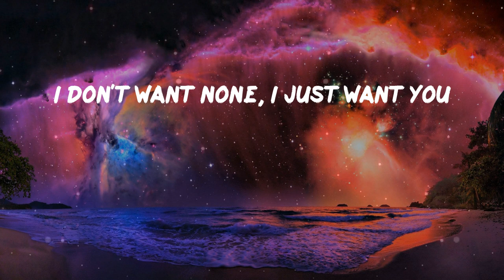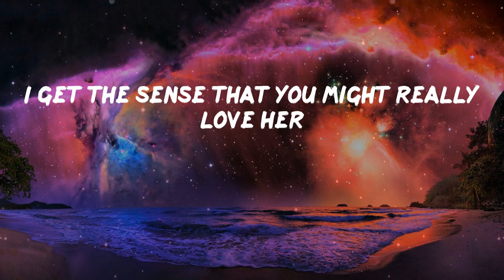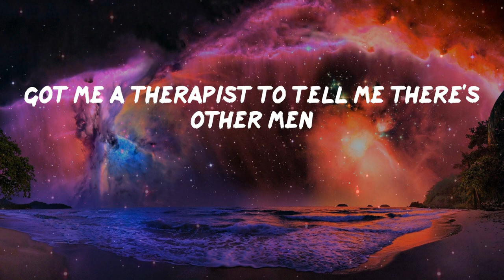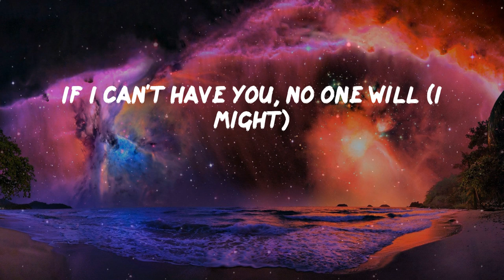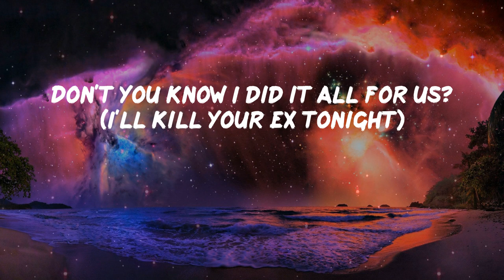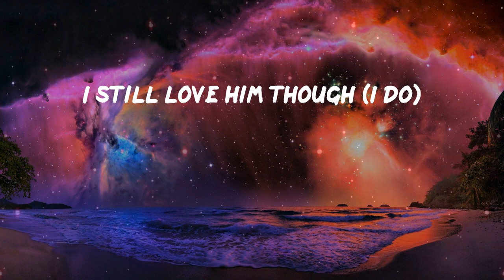Pillow Music: Kill Bill - SZA